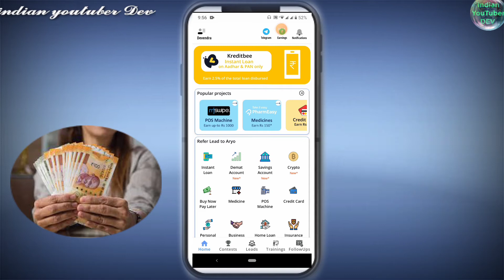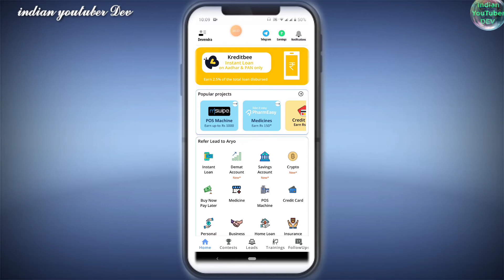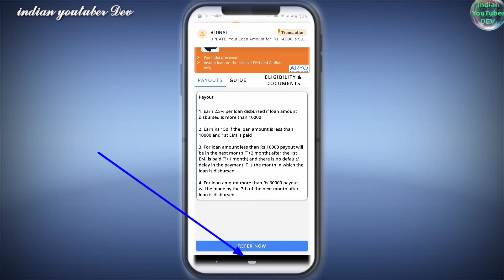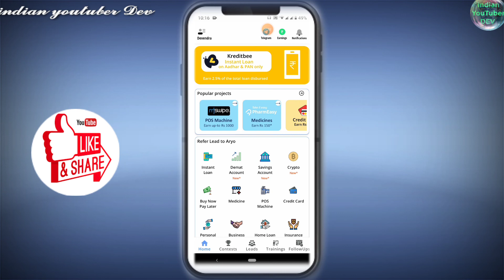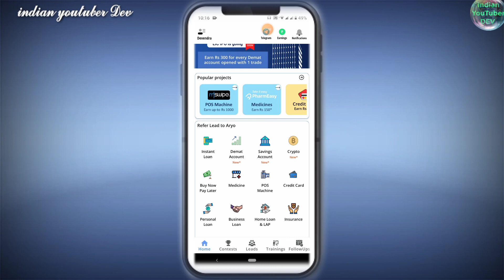kreditbee partner kaise bane 2022 || referal earn daily || how to registration || part time work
𝕨𝕖𝕝ℂ𝕠𝕞𝕖🙏
👉indian youtuber Dev👈

🙏अपना प्यार, सपोर्ट चैनल पर बनाये रखे 🙏

𝕍𝕚𝕕𝕖𝕠 ℝ𝕖𝕧𝕚𝕖𝕨 📍📍
                           ᵛⁱᵈᵉᵒ ᵐᵉ ᵃᵖᵏᵒ ᵉᵈᵘᶜᵃᵗⁱᵒⁿᵃˡ ⁱⁿᶠᵒʳᵐᵃᵗⁱᵒⁿ ᵈⁱ ᵍᵃⁱ ʰᵃⁱ ᵏⁱ ᵃᵃᵖ ᵏᵃⁱˢᵉ ᶻᵉʳᵒ ⁱⁿᵛᵉˢᵗᵐᵉⁿᵗ ᵖᵃʳ ᵐᵒᵇⁱˡᵉ ᵏᵉ ᵐᵃᵈʰʸᵃᵐ ˢᵉ ᵉᵃʳⁿⁱⁿᵍ ᵏⁱˢ ᵖʳᵃᵏᵃʳ ˢᵉ ᵏᵃʳ ˢᵃᵏᵗᵉ ʰᵃⁱ, ˡᵒᵃⁿ ᵖᵃʳᵗⁿᵉʳ ᵏᵃⁱˢᵉ ᵇᵃⁿ ˢᵃᵏᵗᵉ ʰᵃⁱ, ᵒⁿˡⁱⁿᵉ ᵉᵃʳⁿⁱⁿᵍ ᵏᵃʳⁿᵉ ᵏᵃ ᵗᵃʳⁱᵏᵃ ᵒʳ ᵃᵖᵖˡⁱᶜᵃᵗⁱᵒⁿ ᵖᵃʳ ʲᵒⁱⁿ ʰᵒⁿᵉ ᵏᵃ ᵗᵃʳⁱᵏᵃ, ᵏʳᵉᵈⁱᵗᵇᵉᵉ ᶜᵒᵐᵖᵃⁿʸ ᵏᵃ ˡᵒᵃⁿ ᵖᵃʳᵗⁿᵉʳ ᵇᵃⁿ ᵏᵃʳ ᵖᵉˢᵃ ᵉᵃʳⁿ ᵏᵃʳ ˢᵃᵏᵗᵉ ʰᵃⁱ. ⁿⁱʸᵃᵐ ᵒʳ ˢʰᵃʳᵗᵉ ˢᵃᵇʰⁱ ᵈʰʸᵃⁿ ˢᵉ ᵖᵃᵈᵉ.

ℂ𝕣𝕖𝕒𝕥 𝕓𝕪 - 𝓲𝓷𝓭𝓲𝓪𝓷 𝔂𝓸𝓾𝓽𝓾𝓫𝓮𝓻 𝓭𝓮𝓿 ( 𝓭𝓮𝓿 𝓹𝓻𝓪𝓳𝓪𝓹𝓪𝓽)